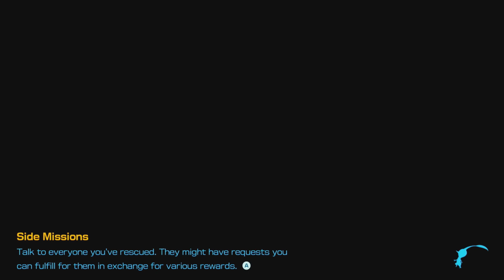Pikmin 4 - Abandoned Throne Night Level 4 & Red Eye Baldy Long Legs?! - Giant Hearth